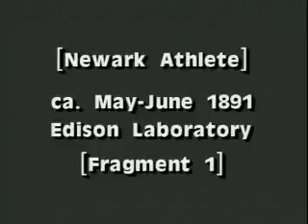Newark Athlete, Part II Edison, 1891